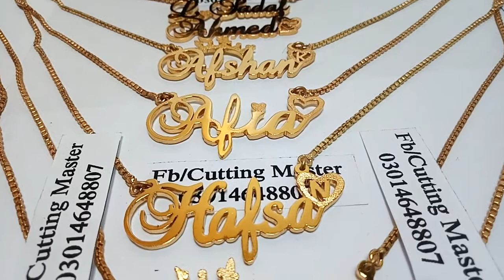How to make a Handcrafted Name Necklace , jewelry, office jewelry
Pakistan No.1 customized name jewelry manufacturer